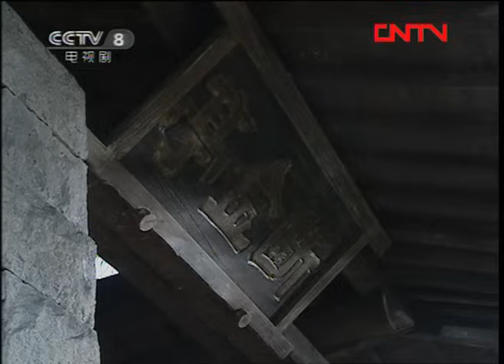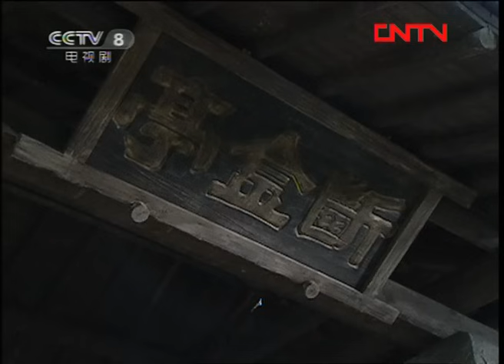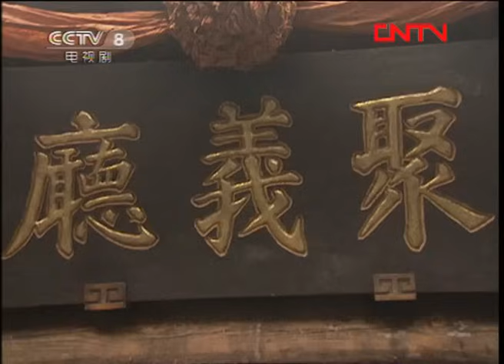【ENGSUB】《水浒传》 第13集 火并王伦（主演：李雪健、周野芒、臧金生、丁海峰、赵小锐）| CCTV电视剧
本集主要内容：何涛在东溪村扑了个空，便率官兵追至石碣村。何涛乘渔船寻声而去，见到小船，何涛令官兵放箭，歌者跳入水中，只见身后十几只载满柴禾的渔船顺风飘来，霎时船上火起，风成火势，同时，官兵身上火，纷纷跌落水中，何涛亦被一张大网捉住。原来唱歌摇船者就是阮氏三兄弟，阮小五割下何涛耳朵晁盖等人大败官兵后投奔梁山。晁盖等人上了梁出，王伦故技重演，表面酒肉相待，但暗里严加防范，同时与林冲义结金兰，好让林冲为其效命。吴用暗探林冲，并以言激林冲，林冲不动声色，静待王伦至断金亭送晁盖等人下山时，林冲杀了王伦，并尊晁盖为山寨之主。

【节目简介】
《水浒传》是根据明代施耐庵的同名小说改编的电视连续剧。 由张绍林执导，杨争光 、冉平改编，李雪健、周野芒、臧金生、丁海峰、赵小锐领衔主演。

该剧讲述的是宋朝徽宗时皇帝昏庸、奸臣当道、官府腐败、贪官污吏陷害忠良，弄得民不聊生，许多正直善良的人被官府逼得无路可走，被迫奋起反抗，最终108条好汉聚义梁山泊，但随后宋江对朝廷的投降使得一场轰轰烈烈的农民起义最后走向失败的故事。